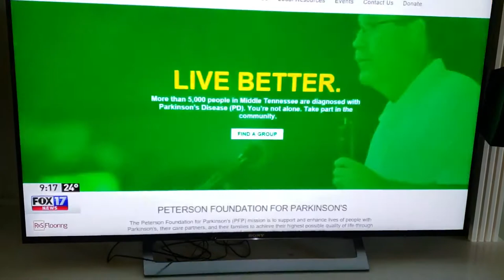Parkinson Concert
Jim's " Parkinson Concert", at 3rd and Lindsey!